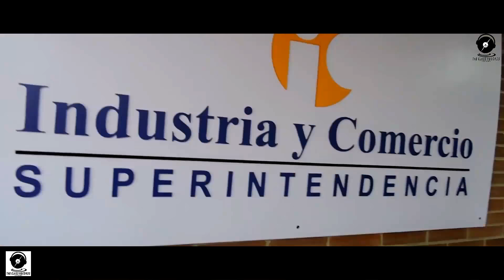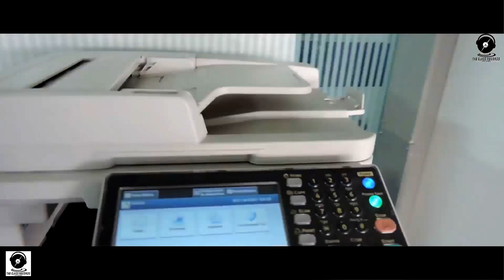APROVECHE LA ATENCIÓN DE LA CASA DEL CONSUMIDOR DE ENGATIVÁ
Hoy 15 de Marzo de 2018 se celebra el día mundial del consumidor y la casa del consumidor de Engativá nos invita a visitar y aprovechar al máximo sus servicios.